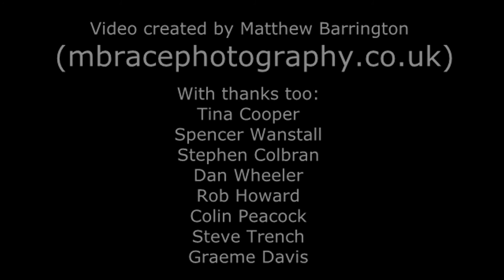2016 Mini 7 Racing Club Awards Night video